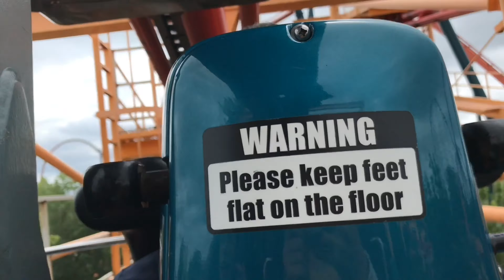pack with me for competition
Sub count 139:( we went down 2